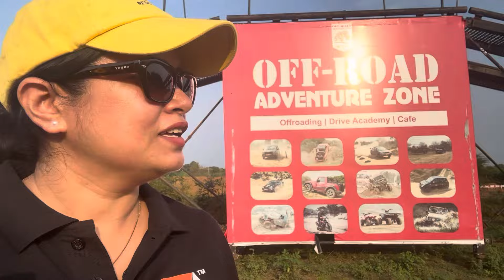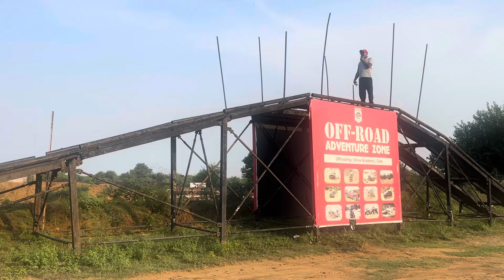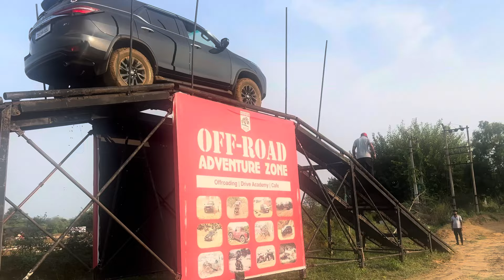4*4 Ke Asli Maze!!